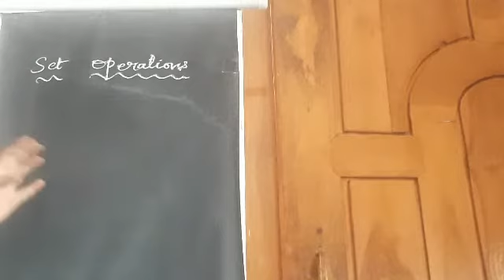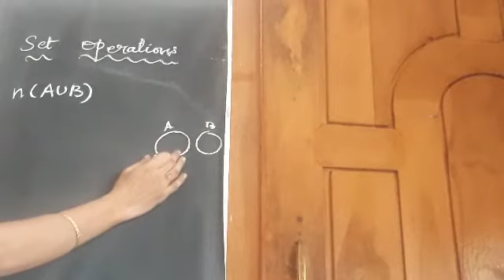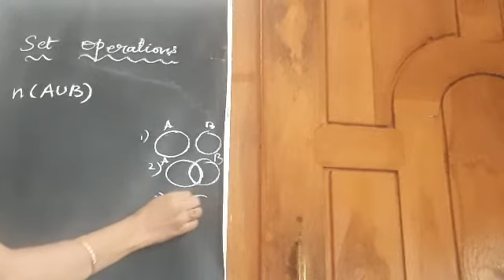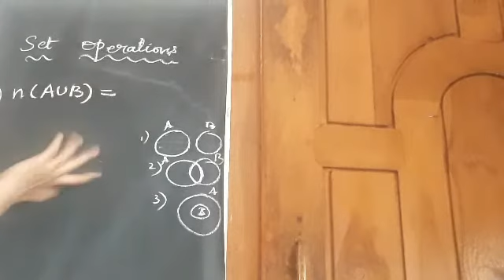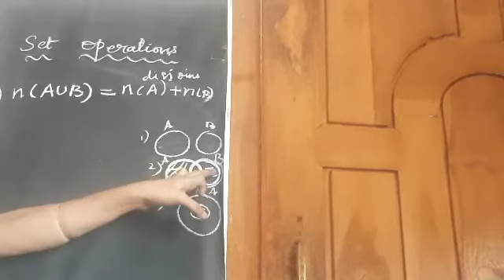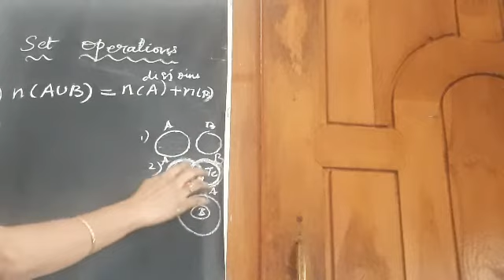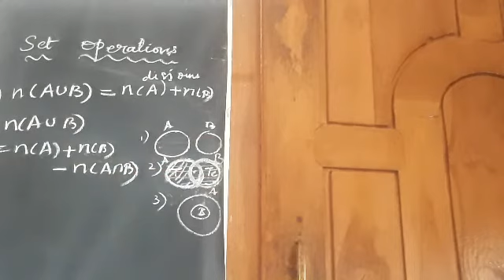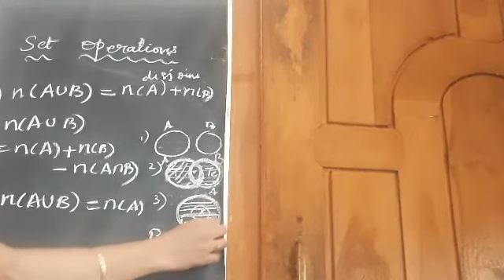Formula/ Derivations/ Union of two sets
This Video is about how to derive formula for union of two sets